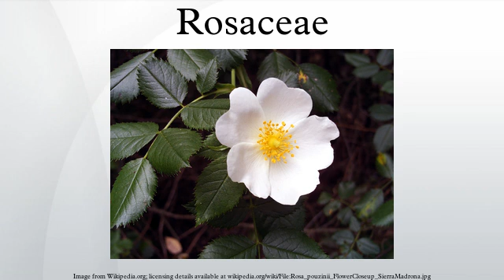Rosaceae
Rosaceae (the rose family) is a medium-sized family of flowering plants, including about 2830 species in 95 genera. The name is derived from the type genus Rosa. The largest genus is Prunus (plums, cherries, peaches, apricots, and almonds) with about 430 species, followed by Alchemilla (270), Sorbus (260), Crataegus (260), Cotoneaster (260), and Rubus (250). However, all of these numbers should be seen as underestimates - much taxonomic work remains.
Rosaceae includes herbs, shrubs and trees. Most species are deciduous, but some are evergreen. They have a worldwide range, but are most diverse in the northern hemisphere.